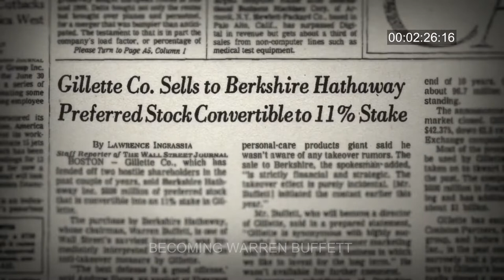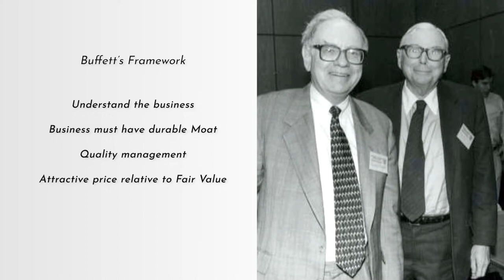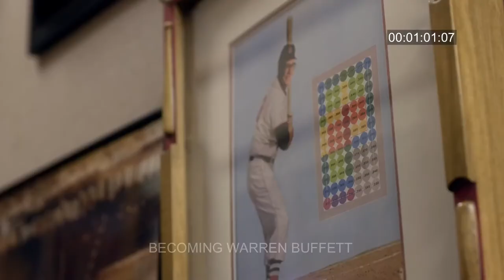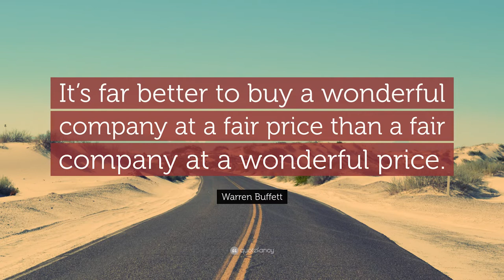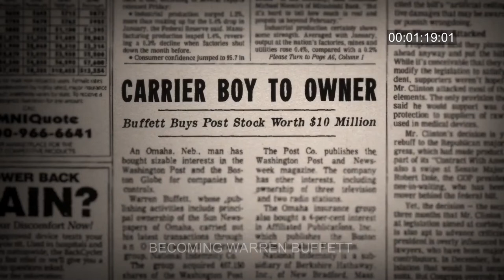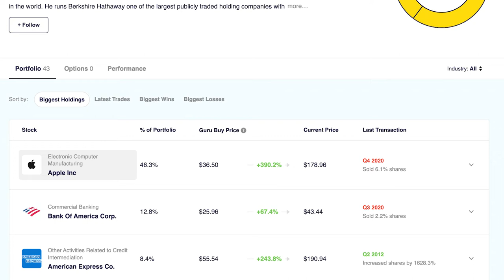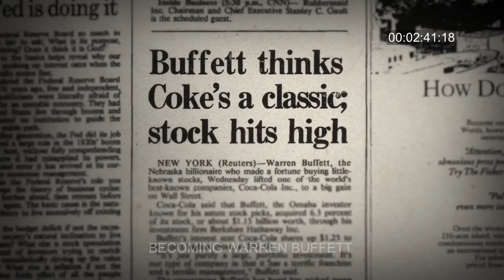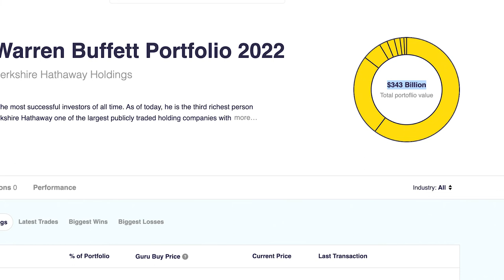Warren Buffett: Portfolio & Investment Strategy Explained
In this video, I breakdown Warren Buffett's Investment Strategy and current stock portfolio. I react to some of Buffett's best investing advice that he's shared with us over the years, and I also talk about if investing in the same companies that's in Buffetts portfolio (Cloning) would work for us! If you want to learn from the Grand Master, I highly recommend reading Buffett's Shareholder Letters from Berkshire Hathaway.

If you want to know how I choose companies to invest in, watch my FREE 4 Part Series on how I invest in stocks (framework and spreadsheets included)

I read ALL the comments! I'll always try to deliver the best possible content and it will ALWAYS BE FREE!

If you want to know my 5 Favourite Investing Books to learn how to invest in stocks, watch my video
Want to Learn How to set up an Online Brokerage Account and How to Buy an Index Fund.

Book List Below:
Richer, Wiser, Happier by William Green
The Dhando Investor by Mohnish Pabrai
Rule 1 by Phil Town
One Up on Wall St by Peter Lynch
The Intelligent Investor by Benjamin Graham